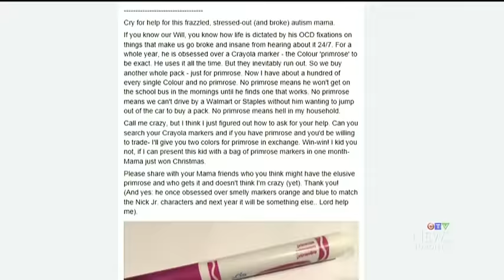Mother asks online for primrose markers for autistic son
Scott Lightfoot reports on Bowmanville mother who has gone online for help after her autistic son lost his beloved primrose marker.